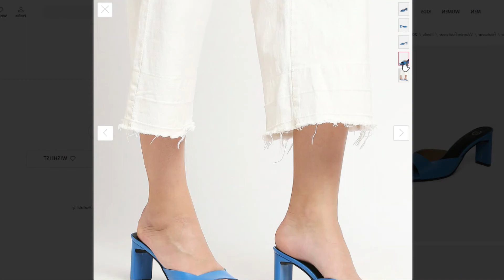Women Muted Gold-Toned And Blue Solid Block Heels ~ Colourblocked Heels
1 Monrow
  Women Muted Gold-Toned & Brown Colourblocked Heels

2 Catwalk
  Women Navy Blue Solid Heels

3 DressBerry
  Burgundy & Transparent Block Heels

4 20Dresses
  Blue Solid Block Heels